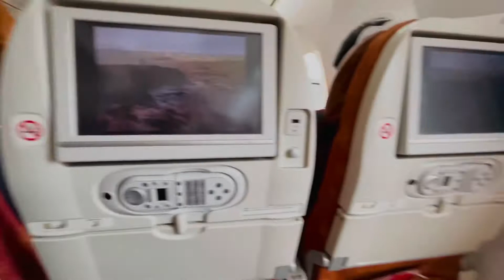Finally we are travelling again | Indian vlogger in Korea